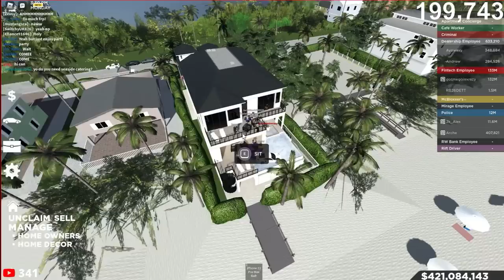(GONE WRONG) HUGE BEACH HOUSE PARTY!! || ROBLOX - Southwest Florida Roleplay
WANT IRL MERCH?? I can also reply with a photo of the shirt!

💯 - Hey guys! In this video, I'm playing Southwest Florida and I host a HUGE house party at my beach house!!